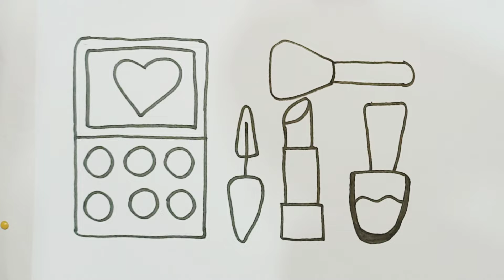How to draw cute makeup kit|How to draw lipstick|Step by step makeup drawing|painting and coloring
How to draw slide|How to draw butterfly|Step by step birthday cake drawing|Painting and coloring
How to draw ladder|Ladder drawing step by step|Painting and coloring for toddlers| acrylic painting
How to draw lipstick|Step by step lipstick drawing|Painting and coloring for toddlers|Easy drawing

 Paintings for children
Art for kids
4kids
fish drawing easy how to draw fish
hello kitty drawing
kitty drawing
beautiful kitty drawing
cute hello kitty drawing
easy drawings
 drawing
easy drawing
 easy
follow along drawing lesson
hello kitty
cute drawings
drawing easy
cartoon drawings
 hello kitty cupcake drawing painting and coloring for kids
draw tasty cake
cupcake easy drawings
directed drawing
 cupcakes easy drawings
 birthday cupcake easy drawings
 drawing cupcakes easy step by step
Art for kids hub
Drawing
Drawing for kids
Easy drawing
For kids
Kids drawing
kids painting
Drawing videos
Drawings
 Paintings
Drawing easy
Kids drawing ideas
Simple drawing
Drawing easy for kidsEasy painting Painting for kids
Kids
Video for kids
Kids songs
Kids stories
Kida video
 Kids education
Colors for kids
 Kids music
drawing
How to Draw Ice Cream
Let's Draw Ice Cream Together
Easy drawing and coloring for kids
Alphabet
 Easy painting
Easy drawing
 For kids
For child
 4kids
Kids
Child
Drawing easy
 Simple drawing
 Video for kids
 Kids video
 Kids education
Colors for kids
Kids music
 Magicfingersart
Akinart
 Hellomila
 Sandythesticker
Painting for kids
Drawing for kids Easy drawing coloring

coloring
painting
drawing for children
 easy drawing
kids drawing and coloring
cat drawing
 painting for kids
cat drawing for kid
cute cat drawing
painting & coloring
cute drawings
cute drawings for kids
 for kids
drawing videocat drawing easy
abcd
a to z alphabets
 alphabets song
a to z
kids learning
 abc song
 shapes drawing
abcd drawing
educational video
children's song
 teach

 abcd
abcd song
a for Apple b for ball
 abcdefghijklmnopqrstuvwxyz
kids rhymes
kids learning video
abc song

 abcd drawing
learn abcd with colours
colours name
baby song
kids learning video
 nursery & rhymes
lkg & ukg class
abcd abcd
 kids rhymes
 kids song
 abcd rhymes
abcd song
learn abcd
 learn alphabets
learn colors
kids educaiton
 Phonics song
 Alphabets
ABCD
English Varnmala
 alphabets song
 alphabets drawing
abcd kids tv
kindergarten
alphabets
abc alphabets for kids
 abc song
phonics song
numbers
numbers counting
count 123
alphabet song
abc phonics song
abcd song
abcde
numbers song
 learn colors
educational videos
preschool learning videos
 kids learning
 toddler learning
learning for kids
abcd rhymes
shape
shapes
learn shapes for kids
 learn colors
shapes song
 shapes drawing
how to draw shapes
2d shapes
2d shapes drawing
shapes and colours
 educational videos
preschool learning videos
 kids learning
toddler learning
learning for kids
abc song
 colors song
colors for children
shapes
learn colors
shapes song
 educational video
preschool learning videos
shapes drawing
 2d shapes
kids learning
 toddler learning
kids song
toddler video
 alphabet song
 circle,
triangle
 pentagon
 square
learn colors
learn shapes
kids songs
triangle
pentagon
square
circle
heart
star
abc song
kids cartoon
kids videos
shapes, learn shapes for kids, learn colours, shapes song, shapes drawing,  learn shapes

abcdsong